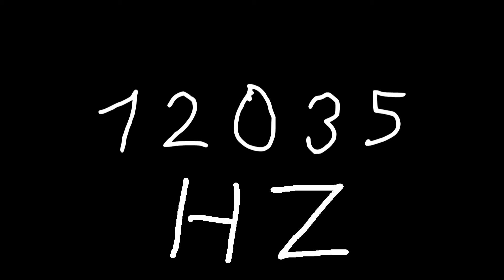12035 hz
Just sound.

chords
sounds
noise
tone
noises
tones
audio
wave
waves
sin
sine
sinus
sinoid
heart
heartbeat
resonancy